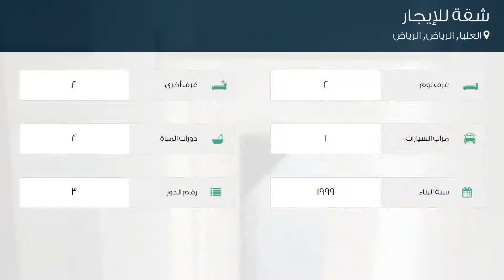شقة للإيجار في شارع الضياء, حي العليا, مدينة الرياض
تفاصيل العرض:-

رقم: 3987351

ميزات:-

2 الغرف, 2 غرف أخرى, 2 عدد دورات المياه, 1 سعة مرآب السيارات, 3 رقم الدور, 1999 سنة البناء, سكني, تجاري, مصعد, صالة